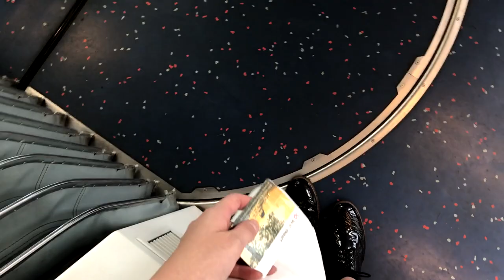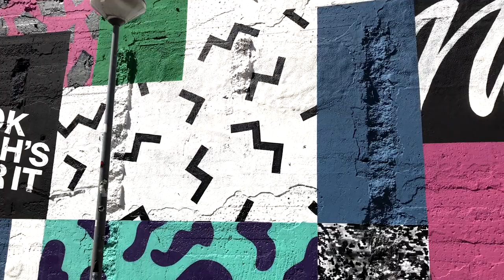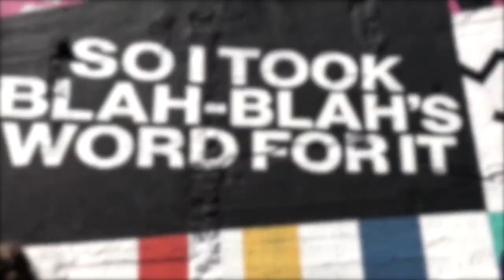☾ Regards Lauryn: Having fun in Rotterdam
Hoi, wat leuk dat je er (weer) bent!

Regards Lauryn is weer helemaal terug én in een nieuw jasje gestoken. Komende maanden kunnen jullie veel leuke sfeerbeelden en andere Nederlands-talige video's verwachten. Kan je nu al niet wachten op mijn volgende video?